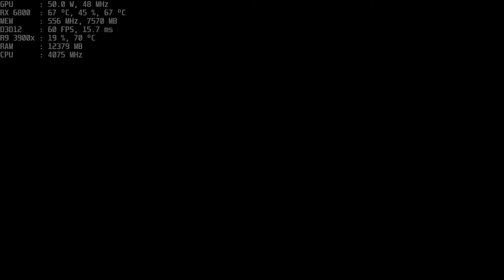Cyberpunk 2077 Benchmark | RX 6800 | Ryzen 9 3900x |4k Ultra Preset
The built in Cyberpunk 2077 benchmark running at 4k ultra preset on my RX6800 and Ryzen 9 3900x (raytracing off). Thought this would be interesting as most benchmark videos feature the RX 6800XT, not the standard RX6800 as used here.
Captured using OBS using CPU encoding.